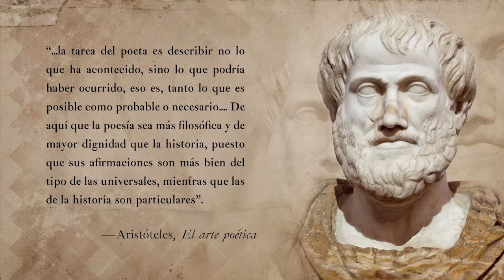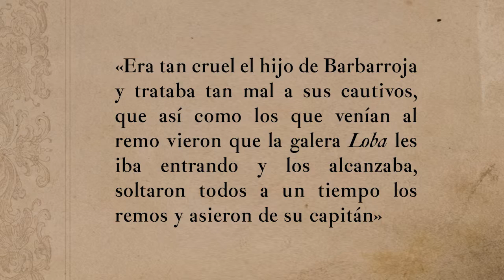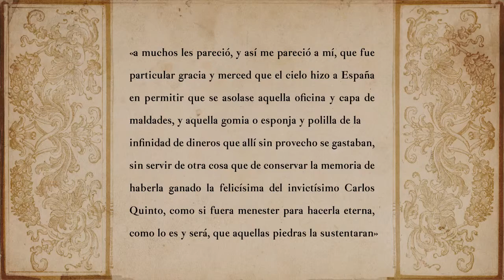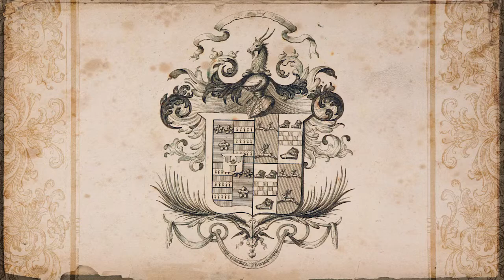Lección 19 El nuevo caballero